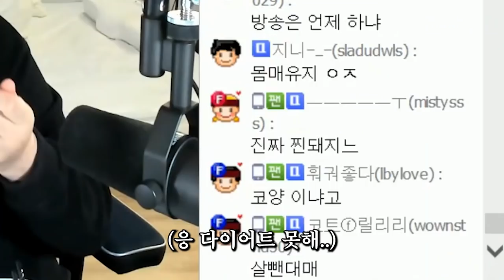제 소울푸드를 소개할게요. [노래하는코트]